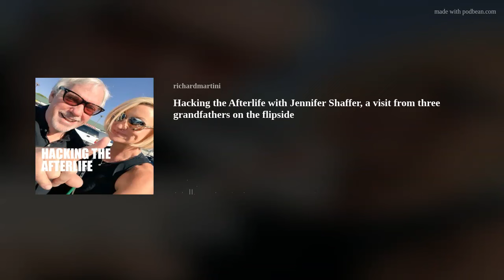Hacking the Afterlife with Jennifer Shaffer, a visit from three grandfathers on the flipside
In this podcast we get a visit from people offstage that we know.
As usual, we begin the podcast with a conversation with Luana Anders, our moderator on the flipside (who left the stage in 1996) and she wants to talk about a recent dream that Jennifer had that included two of her grandfathers.
They come through with expressions of love, as well as a discussion of how we can access our loved ones offstage.  Then later, my father comes through and wants to discuss his grandson Richard Jr.
It's unusual for us to have a podcast that is just about our own family members, but it serves to remind our audience that their loved ones are always present, easy to converse with or have access to.
Thanks to Jennifer's two grandfathers for stopping by, and my own father for saying hello. It's always great to hear from loved ones on the flipside. To book a guided meditaiton with Richard, there are links at RichMartini.com